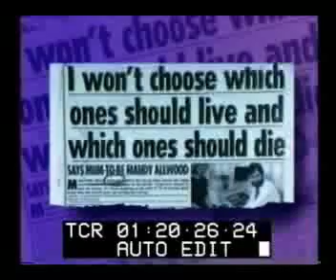I'm Pregnant w/ 8 Babies! The Manny Allwood Story (Part 3)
Manny Allwood, was the british woman who was the original octomom.